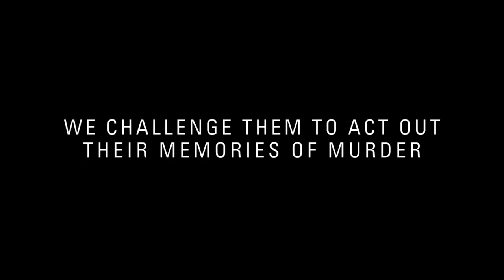Werner Herzog presents: The Act of Killing | HD Trailer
Official Full-HD-Trailer for The Act of Killing (Joshua Oppenheimer)